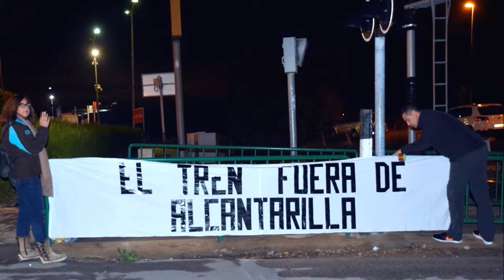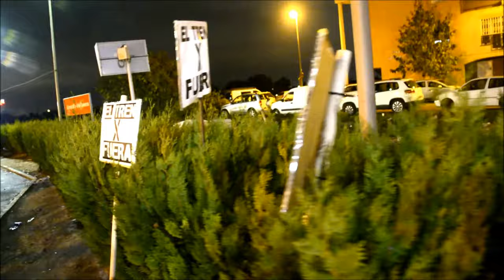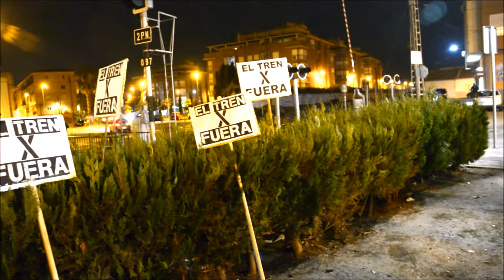El tren, por fuera de Alcantarilla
Murcia
29/11/2017
Está pasando...